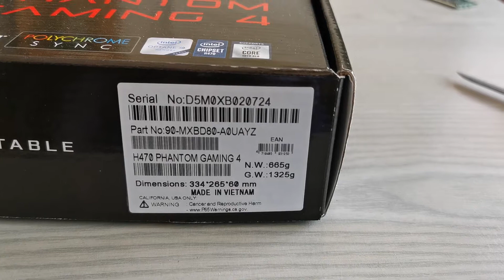ASRock H470 Phantom Gaming 4 Motherboard Unboxing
ASRock H470 Phantom Gaming 4 Motherboard Unboxing / PN: 90-MXBD80-A0UAYZ